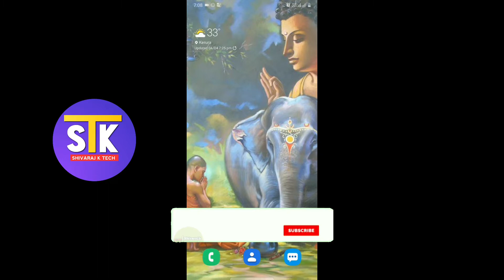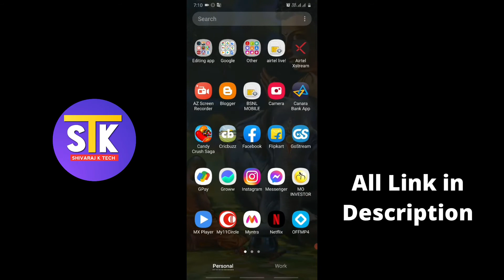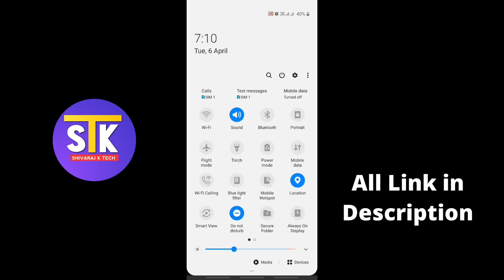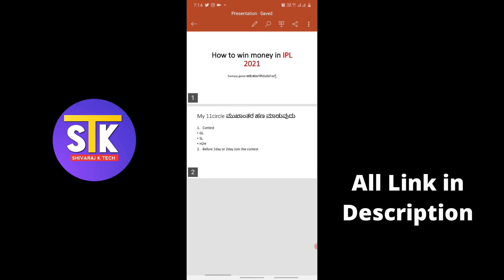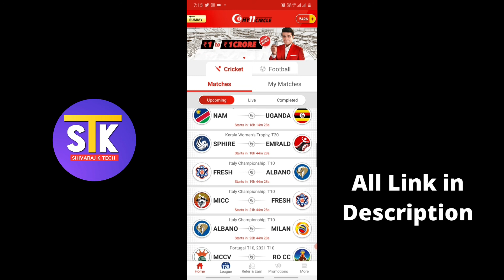Tips and Tricks To Win My11circle || How to win My11circle Contest in Kannada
Follow on

Join Now

My Gears

Shivaraj kaladagi
From, Bagalkot (kerur) ,Karnataka